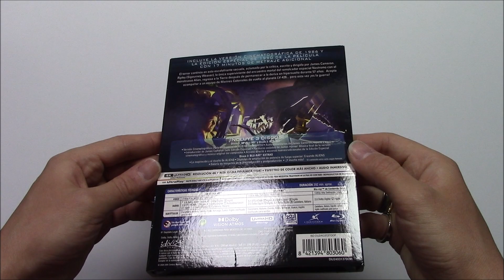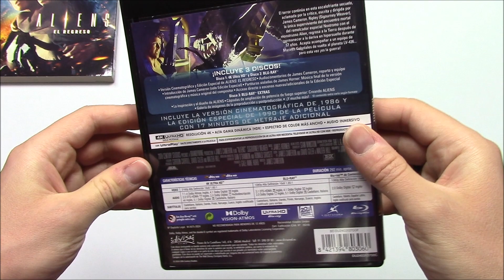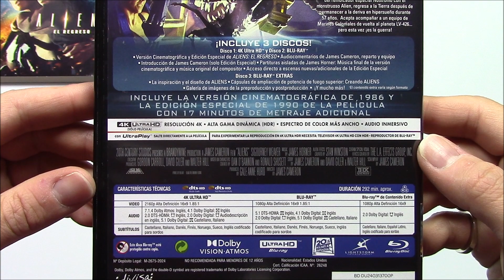Unboxing Aliens: El Regreso - Edición Especial (4K)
Contenido de la edición:
-La película en 4K
-La película en Blu-Ray
-Disco de extras en Blu-Ray
-Estuche Amaray negro de 13mm
-Funda de cartón de acabado brillo con relieves